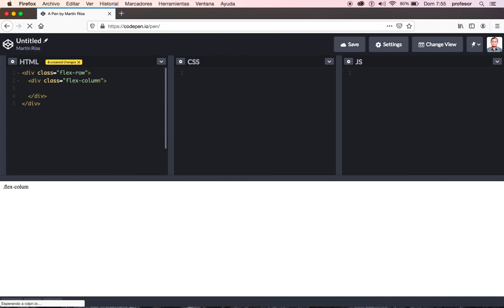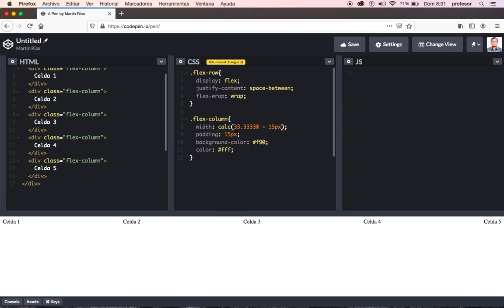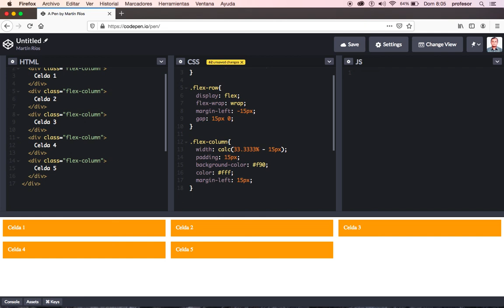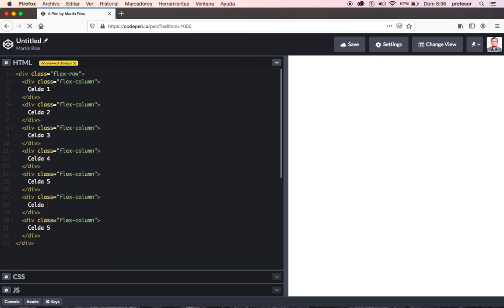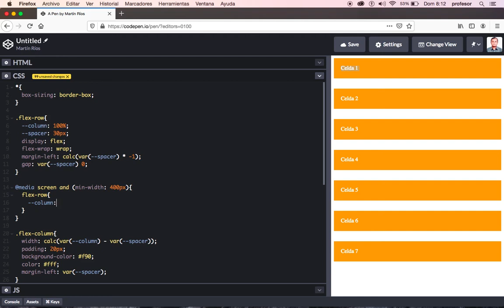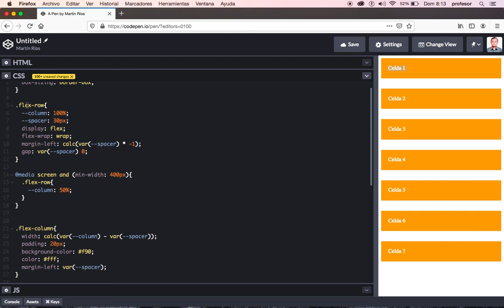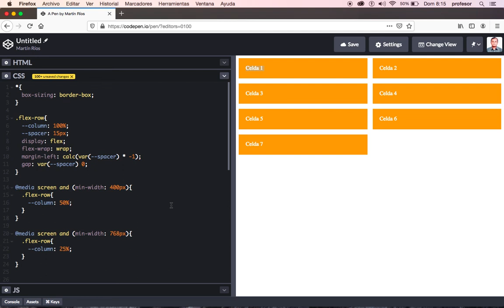Columnas Perfectas con Flexbox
Les comparto una técnica para trabajar con Columnas usando la técnica Flexbox y Variables o Custom Properties